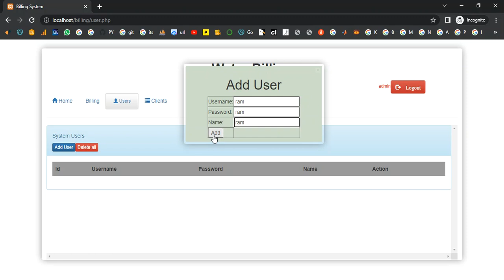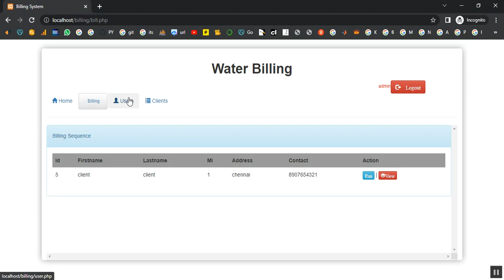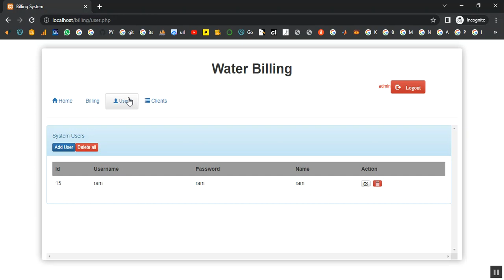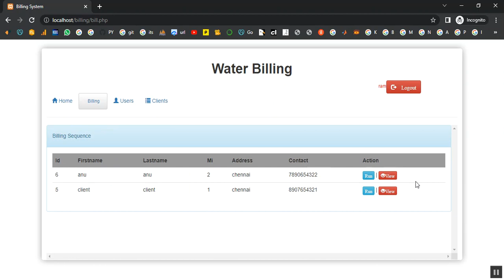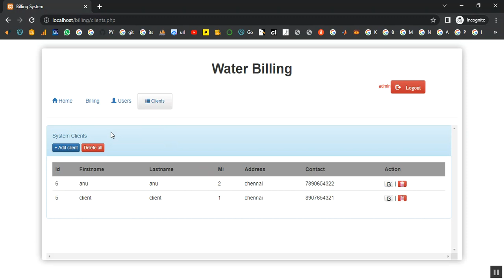Water Billing Sytem in PHP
IEEE PROJECTS 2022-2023 TITLE LIST

Support Including Packages
* Complete Source Code
* Complete Documentation
* Complete Presentation Slides
* Flow Diagram
* Database File
* Screenshots
* Execution Procedure
* Readme File
* Video Tutorials
* Supporting Softwares
Support Specialization
* 24/7 Support
* Ticketing System
* Voice Conference
* Video On Demand
* Remote Connectivity
* Document Customization